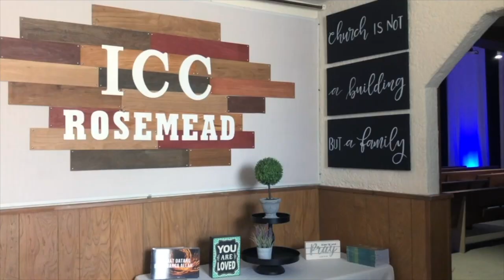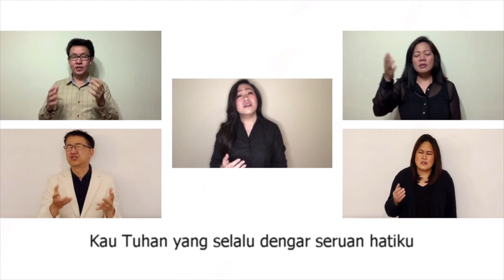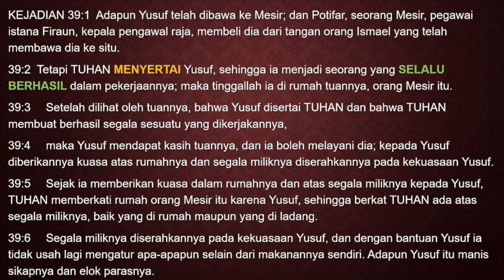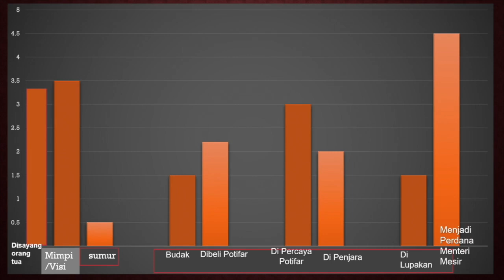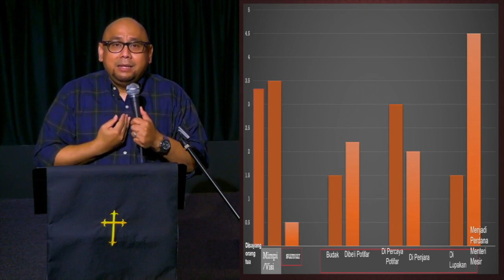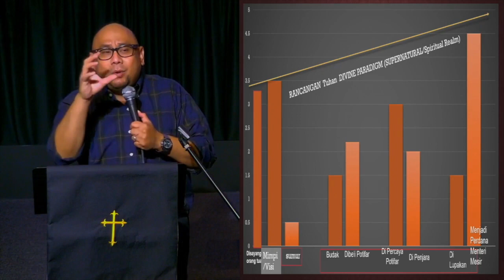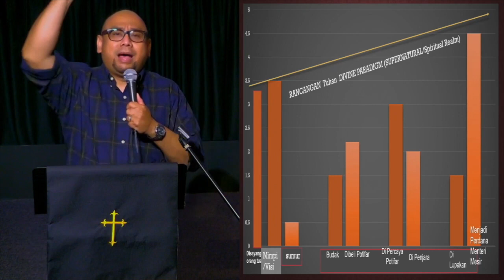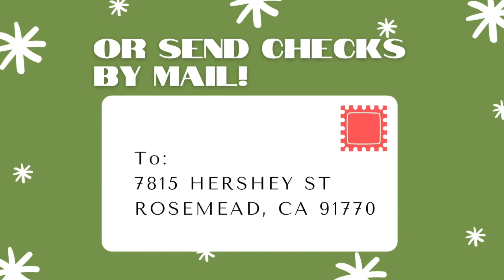ICC Rosemead Sunday Service | "Naik Dan Bukan Turun" Kejadian 39:1-6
Come join us LIVE for the ICC Sunday Service!

Giving options:
2. Send by mail to 7815 Hershey St Rosemead, CA 91770

Have a blessed day ICC Family!